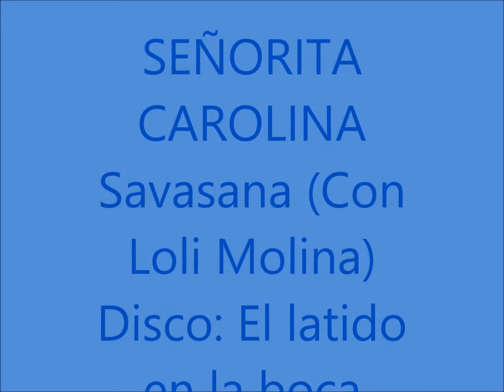Señorita Carolina - Savasana (Con Loli Molina)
Como hoy no tengo ganas de dar, ni de escribir explicaciones, hoy solo diremos (todo lo demás, info, trayectoria, discos, invitados de lujo y de los mejores, pueden encontrarlo fácilmente por ahí): Acá van algunas canciones del mejor folk-rock, indie-alternativo Argento de los últimos años, canciones de Carolina Pacheco, que pertenecen al disco que más me ha gustado hasta el momento de Señorita Carolina, El latido en la boca. Que las disfrutéis…o las vuelvas a disfrutar……